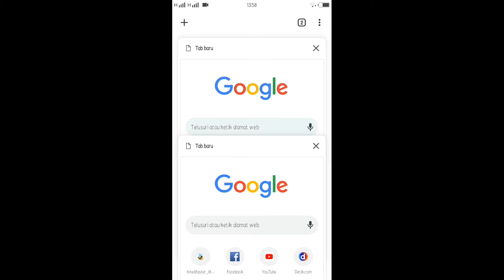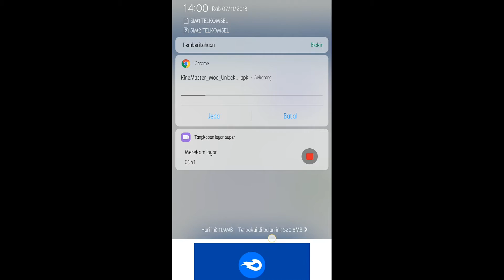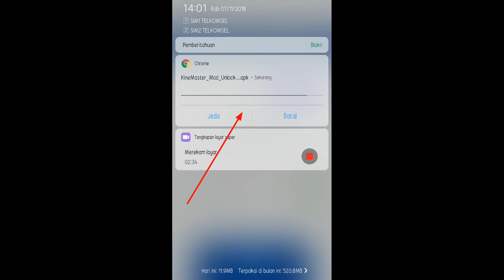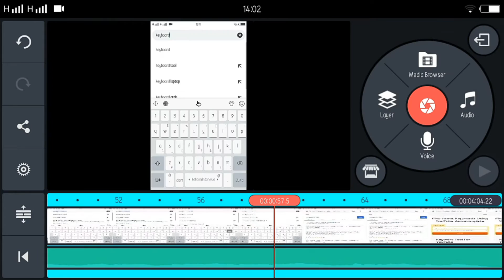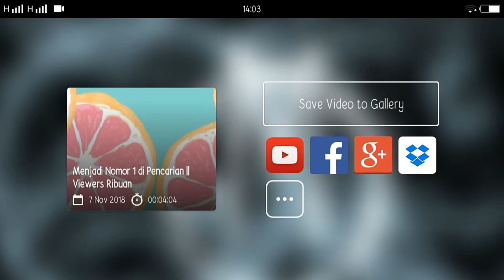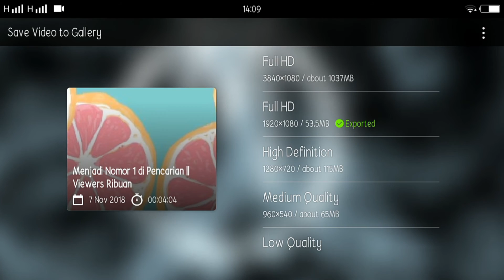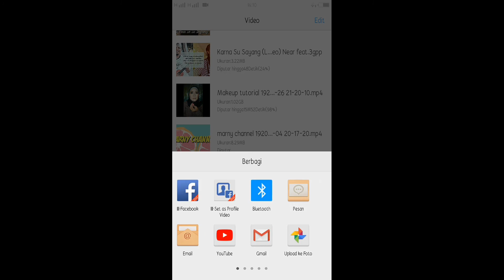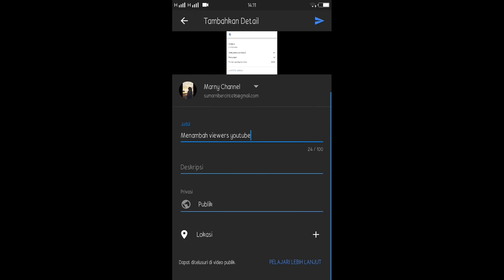KINEMASTER full HD tanpa watermark ll Gratis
Sebelum download di hapus dulu kinemaster yang lama.